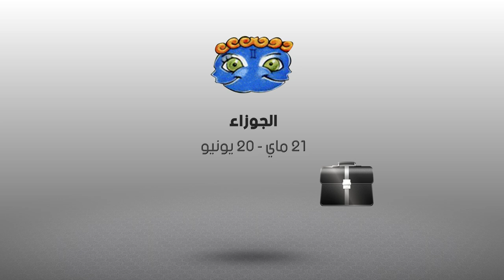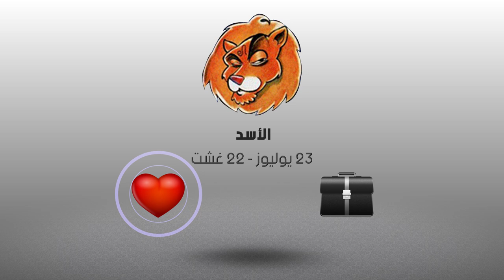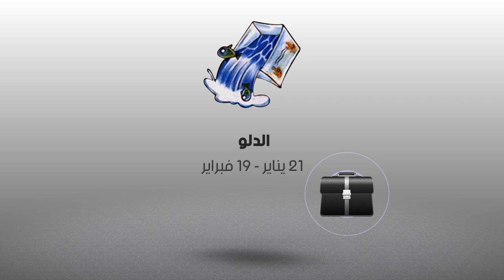أبراج | أشنو قال زهرك اليوم :05 أبريل 2018 | شوف تيفي